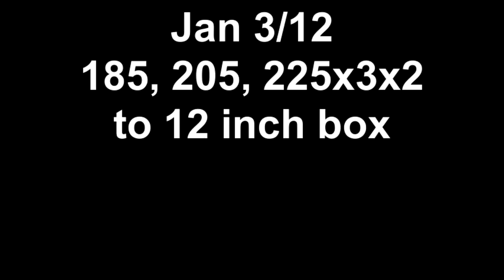Jan 3/12 185, 205, 225x3x2 to 12 inch box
For pete's sake, I need to quit squatting with such trepidation.  I know why I'm doing it and it needs to stop. Enough pansy-assed squatting. I also need to help my own cause and consistently drive my knees out when coming out of the hole.